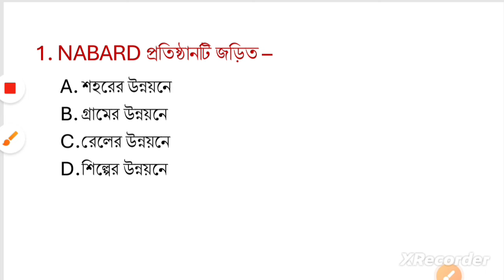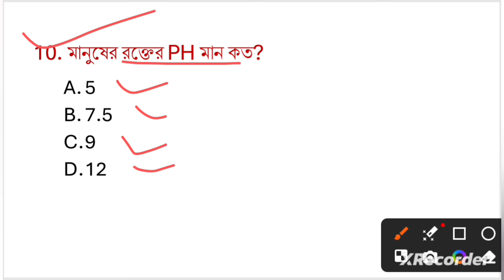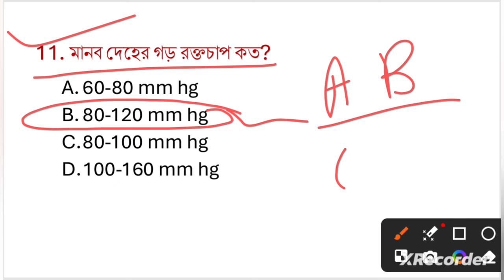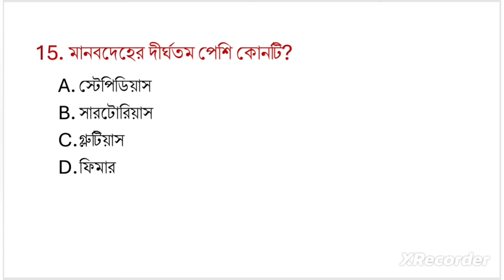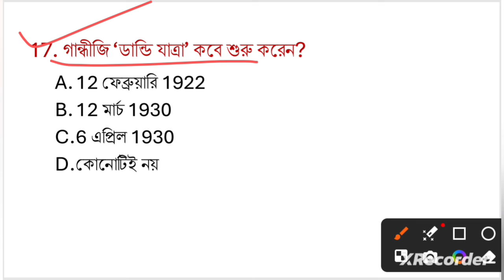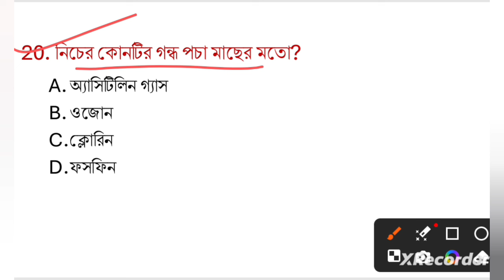Top GK : General knowledge। General knowledge in bengali। জেনারেল নলেজ WBP, KP, SSC GD